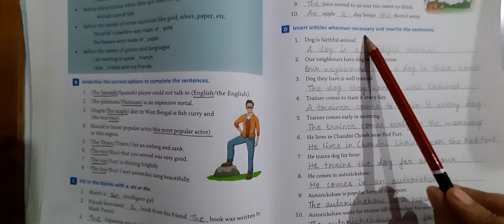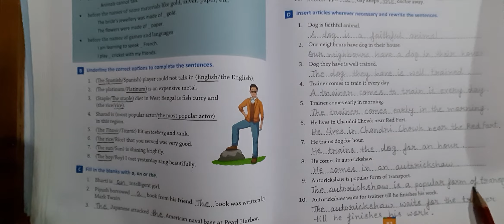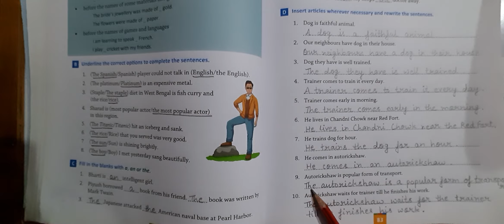std 5th English2 L-13 (Articles)video 3